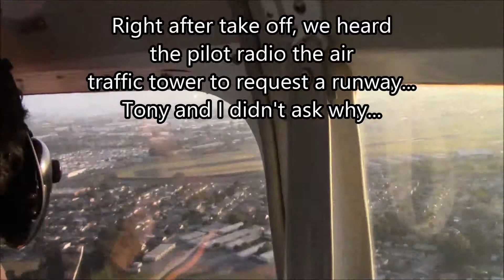Hayward Flight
Aerial Adventure